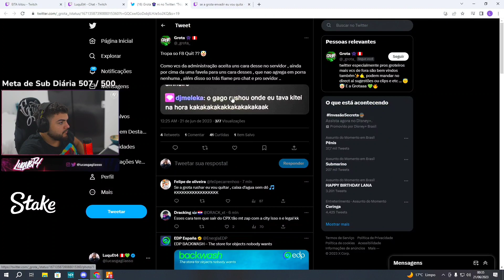Reação do Red com o Lannik dando f8... gta rp do complexo!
Reação do RED com o LANNIK dando F8 no meio da INVASÃO - gta rp do complexo!